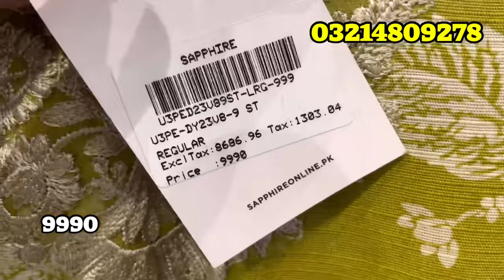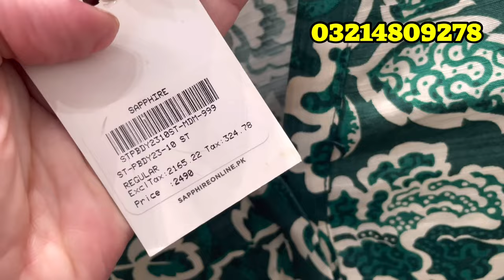Saphire sale Friday sale / Flat 50% Off sale on velvet And silk collection / 20 November 2023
Sapphire blesed Friday sale 2023 / 20 November